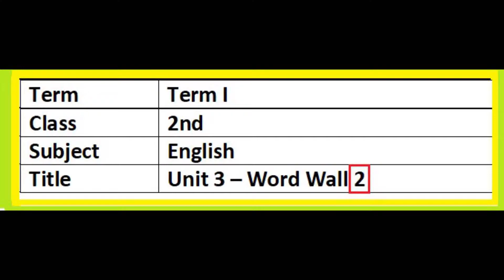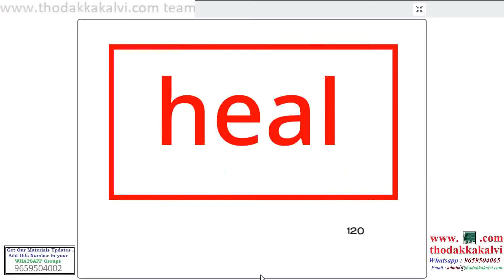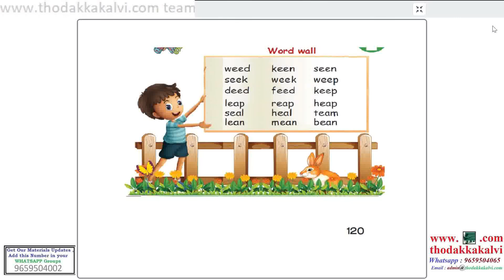T1-C2-Eng-Unit 3 - Word Wall 2| Term 1| Class 2| English